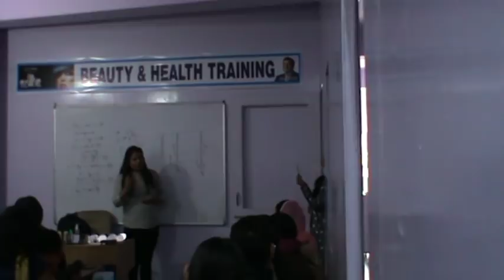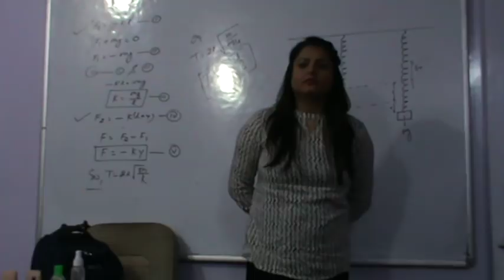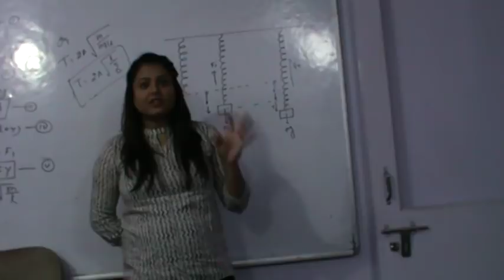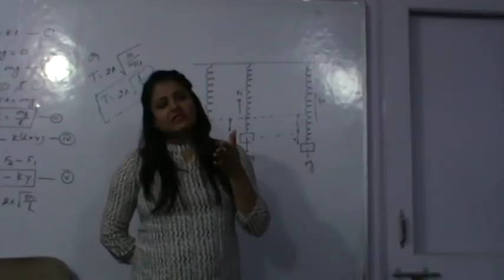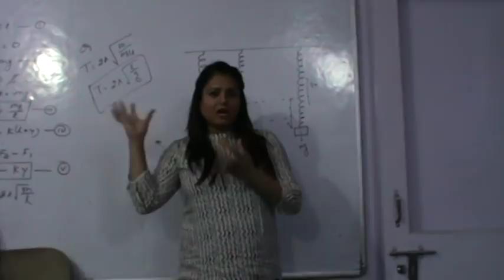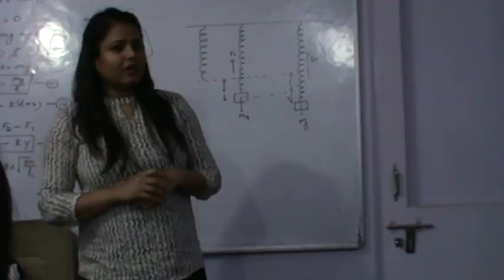MODICARE BEAUTY DEMO BY BHAWNA MAM